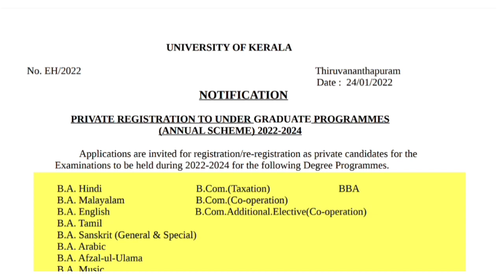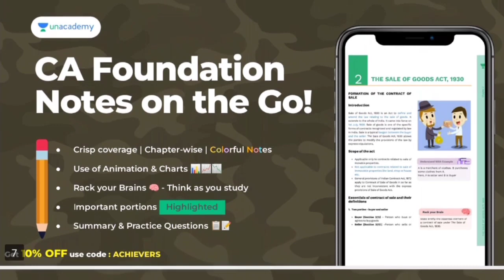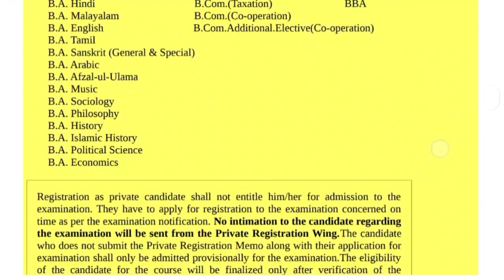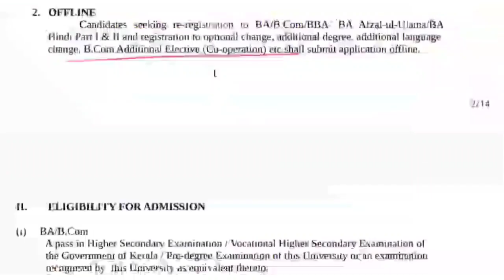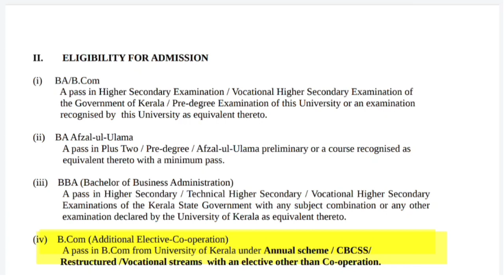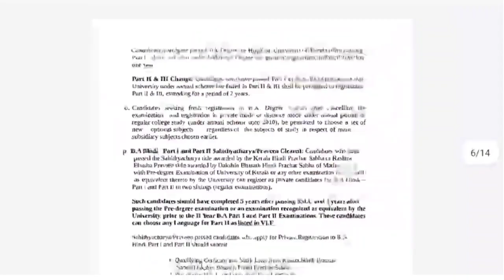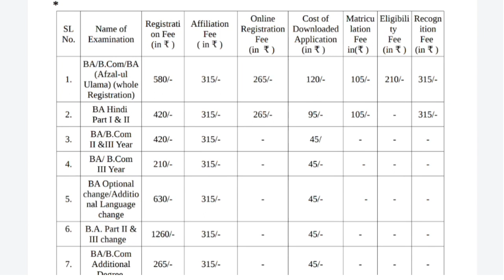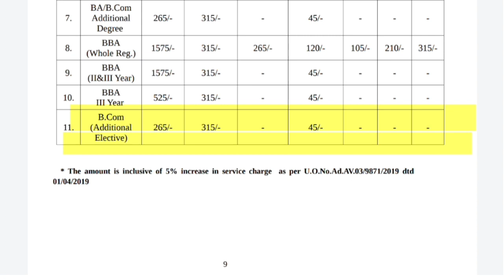Kerala University Private Registration 2022-2024|Elective Cooperation|Degree Admission